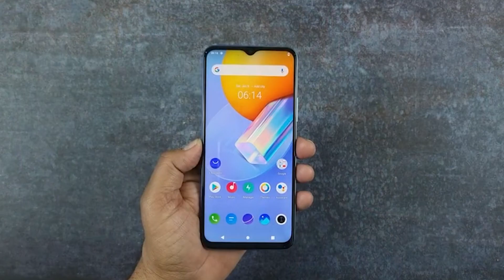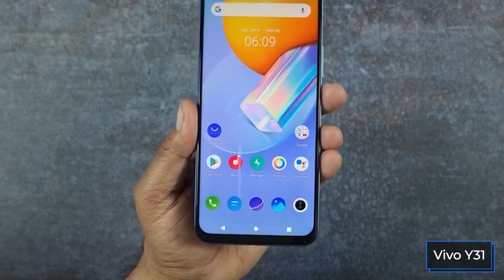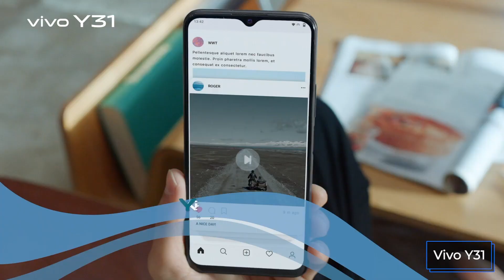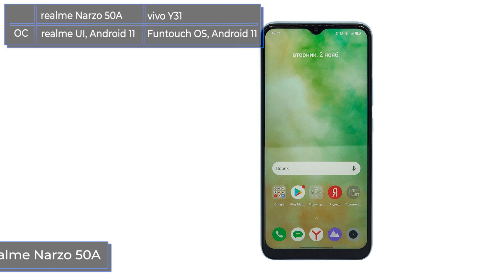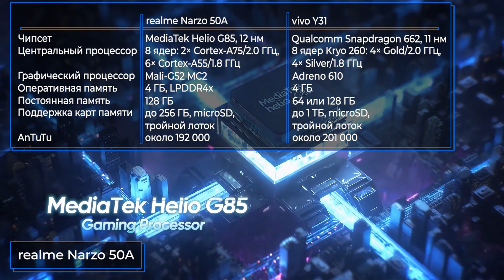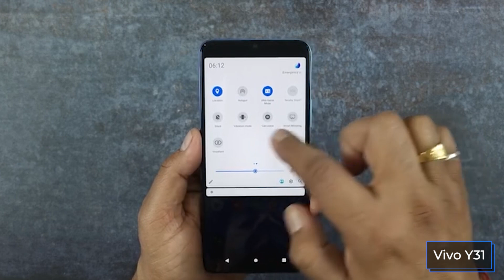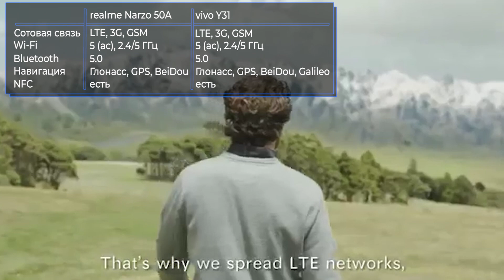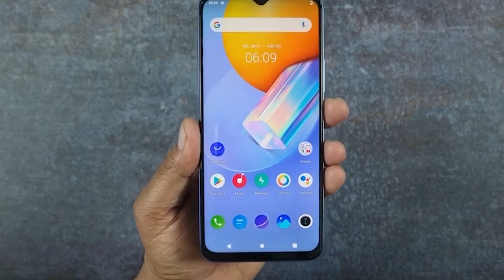Realme Narzo 50A vs Vivo Y31. Нашёл СЕКРЕТНЫЙ ХИТ эконом-класса. Подробное сравнение.